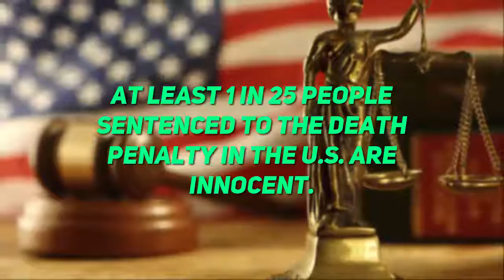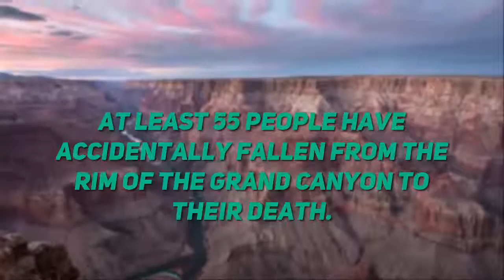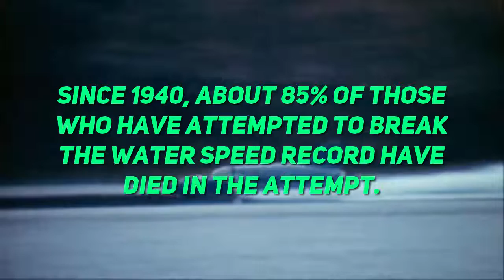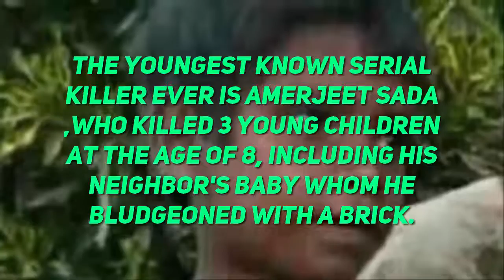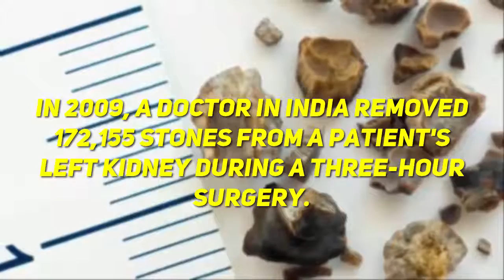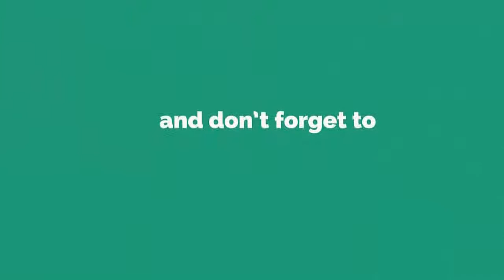30 dark facts you never knew before | Random facts you should know | Listlz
Comment if you know any awesome facts or if you have any video ideas we will surely add those facts in our next video.
Sources.

These dark facts are collected from different websites ,from proper credit contact me or mail me .If you have any issues with these videos feel free to drop a mail to me.